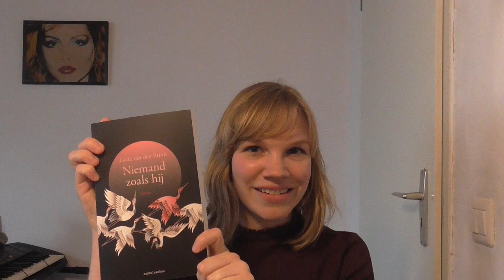Lucia van den Brink over haar debuutroman "Niemand zoals hij"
Over het belang van  karate, brieven van  grootvader naar kleinkind, discriminatie in Japen, en de ziekte ALS